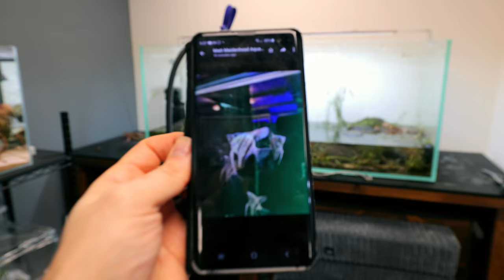The Angelfish Aquarium: EPIC NO co2 4ft Aquascape Tutorial (Full Guide)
I've had the Angelfish Aquarium planned for a while but wanted to wait until the Ecosystem Aquarium was a year old. It's proved it's success, I've learnt tons and it's now time to move on :)...So here come the Angels!!! A more simplistic sccape this time to ensure that the fish are very visible and the stars of the show. I love how it turned out and I hope you like it too 😊

INTERNAL FILTER: US UK
LED FLOODLIGHTS: US UK
BOWL AQUARIUMS: US UK

USA consumers purchase API products on Amazon
UK consumers purchase API products on Amazon